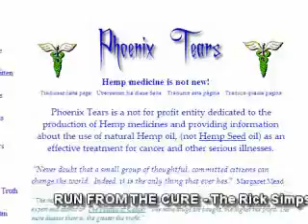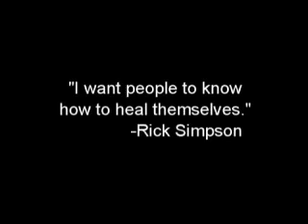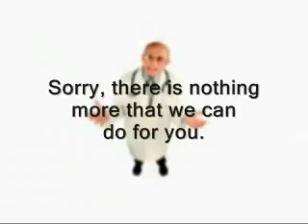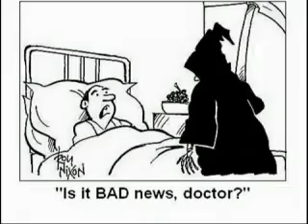RUN FROM THE CURE - The Rick Simpson Story (Part 2 of 7)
Rev Cannabis For President In 2012
RevCannabisFroPresidentIn2012.com.
promoted by:
Lee Flynn aka Leep Flynn aka ow2lunch